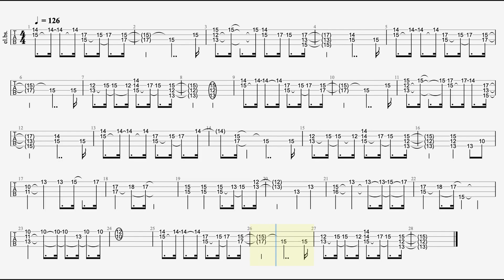【いつでも誰かが 上々颱風 / 平成狸合戦ぽんぽこ】ソロベース用TAB譜面 SolobassTAB Studio Ghibli Cover 難易度★★★☆☆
スタジオジブリの映画平成狸合戦ぽんぽこより「いつでも誰かが」をソロベースでチャレンジ！
5弦で弾いてますが4弦大丈夫ですb 原キーです。

オンラインレッスンも行っております。

2016年には自身のユニットMyKeysでキングレコードよりCD発売。

受講料金

1時間コース
1回　　¥3,000
日程や頻度は応相談

単発お試し体験レッスン
30分　¥1,500
1回限りです

コミュニケーションツール
Zoom(推奨) / LINE ビデオ

他のツールはご相談下さい。

受講料お支払い方法
銀行振り込み　or LINE Pay